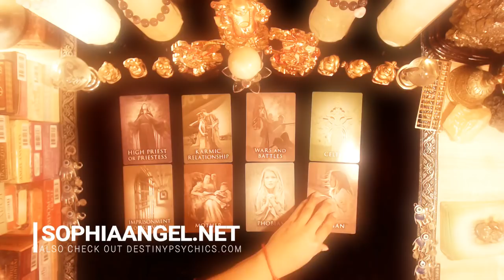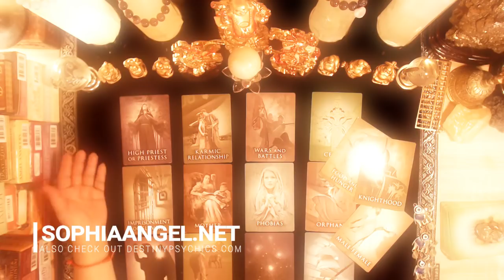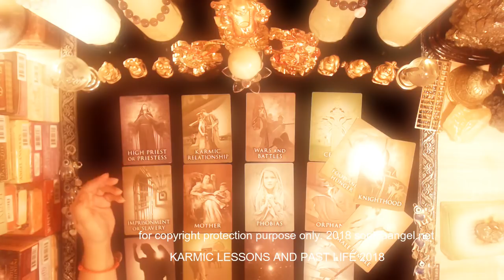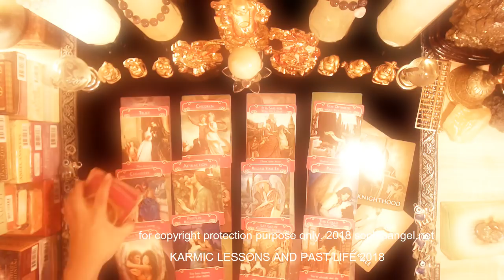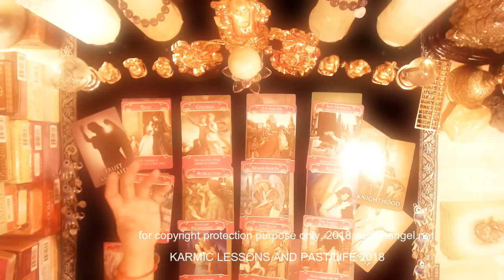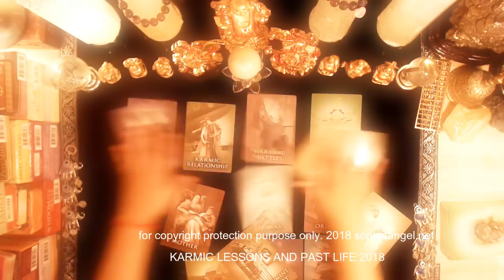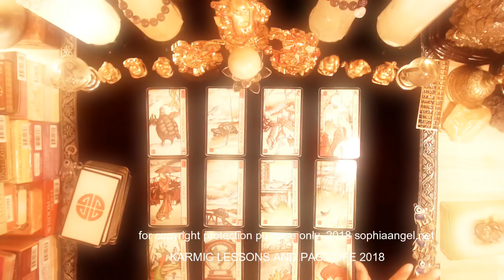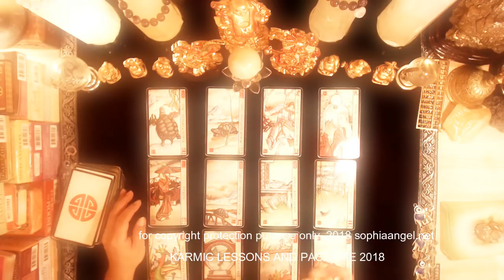SAGITTARIUS PAST LIFE KARMIC LESSONS BE WHO YOU REALLY ARE